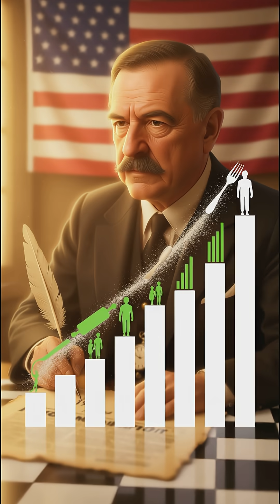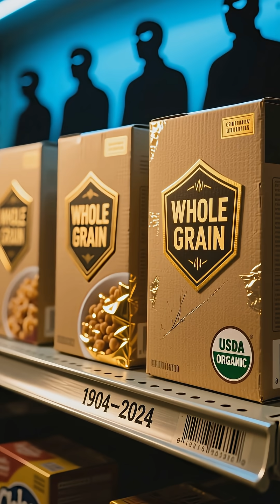The Poison Squad: Pioneers of Food Safety and Their Lasting Impact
Uncover the fascinating story of the Poison Squad, a courageous group of individuals who risked everything to uncover the truth about food safety. Their groundbreaking work led to the landmark Pure Food and Drug Act of 1906, revolutionizing the way we think about food safety today. From the early days of food regulation to the modern standards we enjoy, learn how the Poison Squad's legacy continues to shape your daily life. Share your thoughts: what's the most important food safety rule you think has made a significant difference in your life?